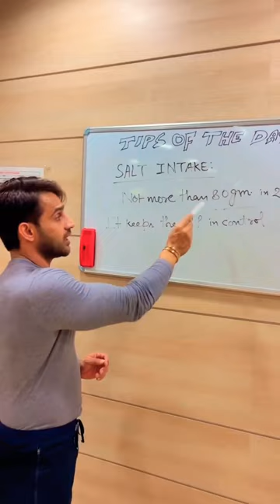How to Control your Blood Pressure!